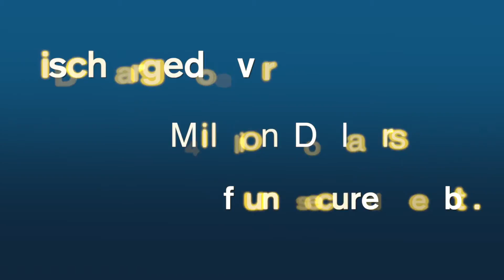Debt Mitigation Attorney Suffolk County, NY | Home Foreclosure